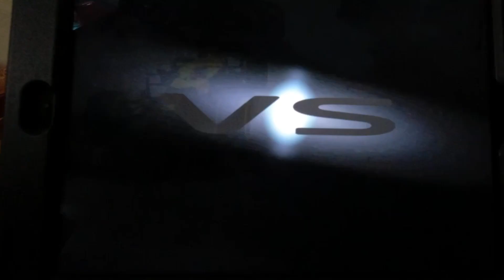NUMIDANG OIRAKANDA AMUK CASE LAKLABA | MV # 522